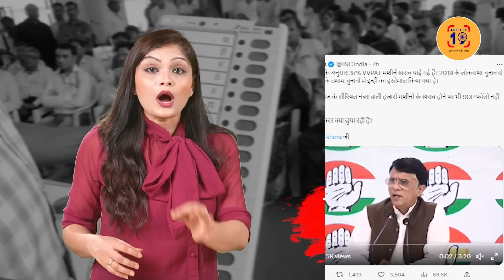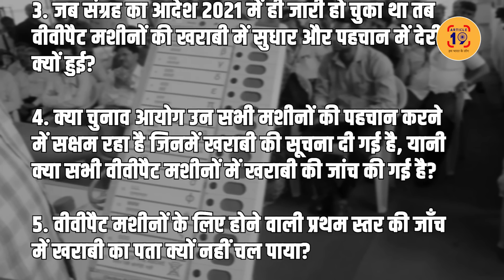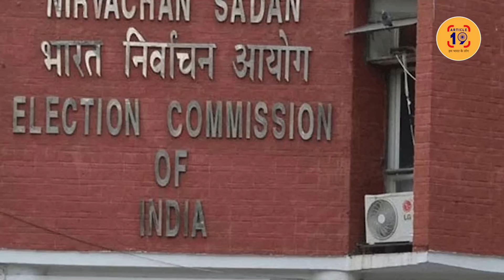चुनाव आयोग ने क्यों छुपाई ये बात, कांग्रेस ने लगाई सवालों की झड़ी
विपक्ष का आरोप 37 फीसदी VVPAT मशीनें खराब निकलीं। ऐसे तो चुनाव पर से भरोसा ही उठ जाएगा। लोगों को शक दूर करने की जिम्मेदारी चुनाव आयोग पर।

फेसबुक @article19india,
ट्विटर @Article19_India